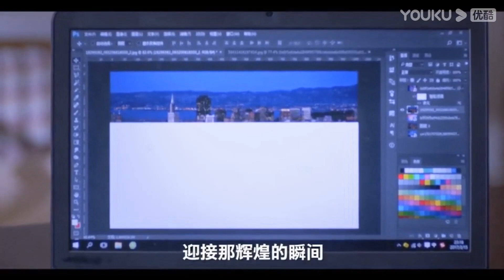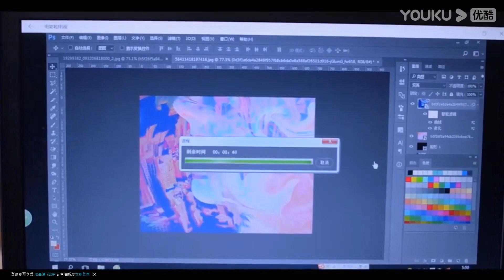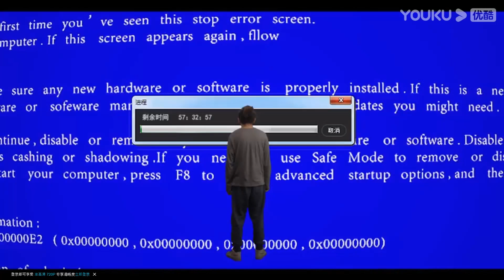2017 Intel x Eyepetizer Video China